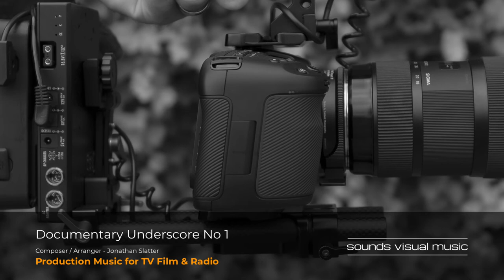Documentary Underscore No 1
Thought provoking, questioning, intriguing music bed played on a marimba and electric piano. Composed as an underscore for tv and radio features and documentary.
Photo by Particle Film Co. on Unsplash